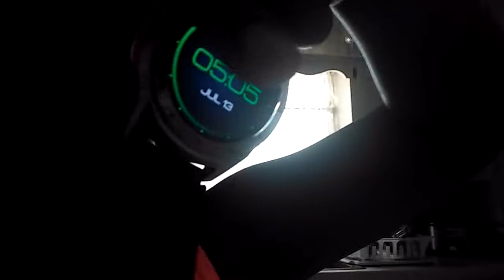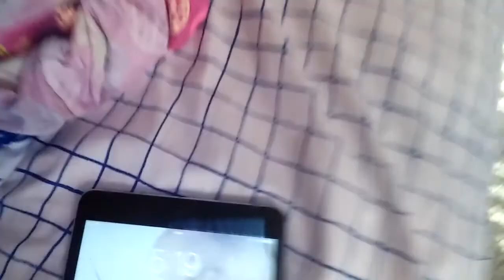Another Dog!?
Hey guys thank you guys for 15 subscribers we are growing so fast.